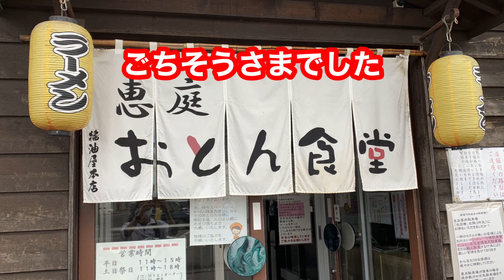【おとん食堂】チャーシュー麺を食う！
今日は早く起きれたから朝からやりたい事が出来ました(^^)